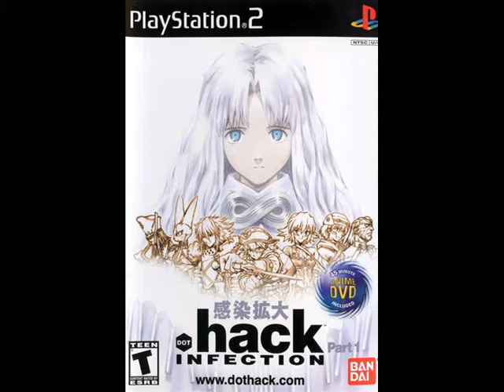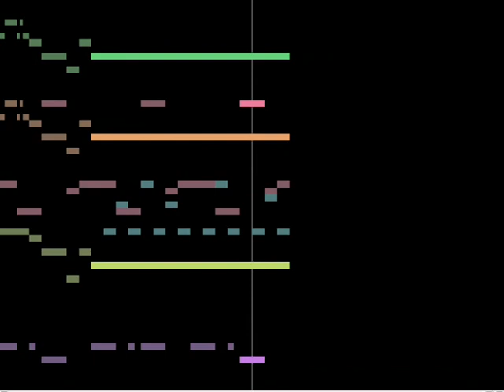.hack//INFECTION ~MUTATION ~OUTBREAK ~QUARANTINE Musik - BlackRose' Thema (MIDI)